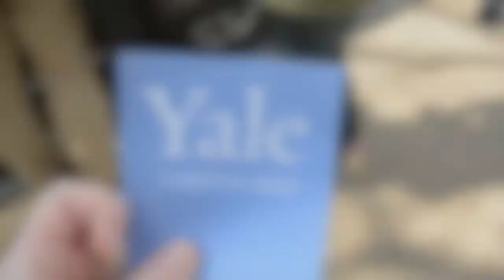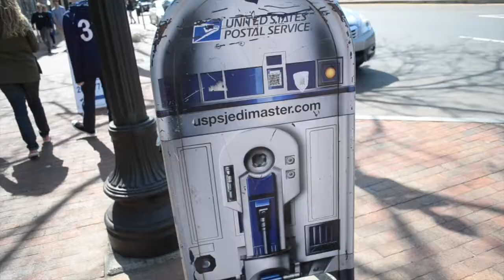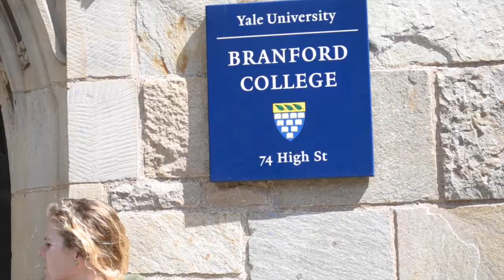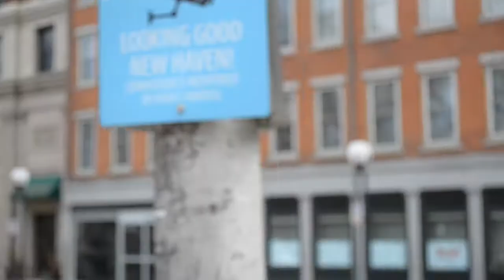Yale Tour 2017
Hey ya'll!

Here's a quick tour of Yale!  Keely has wanted to go here for a while so what better way to help her realize her dream than to actually visit Yale!  What a cool campus.